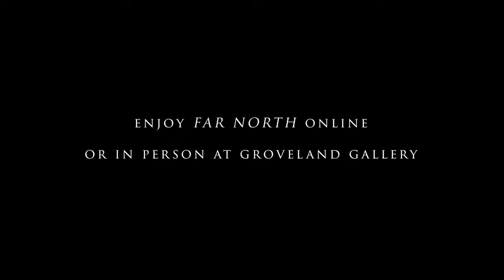"Far North" by Tom Maakestad - Episode 2